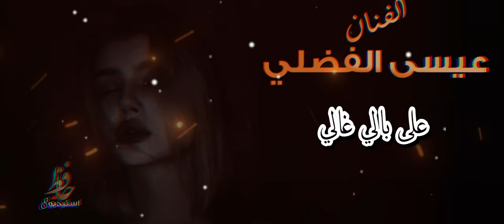عيسى الفضلي على بالي غالي